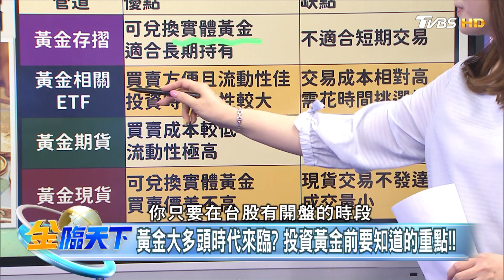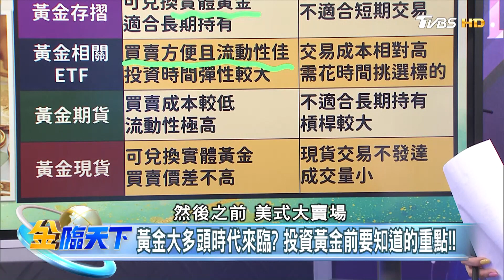黃金大多頭時代來臨？ 投資黃金前要知道的重點！！│金臨天下 20220830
8/8起，每周一至周五晚上23:00，YouTube頻道、電視TVBS 56台同步直播